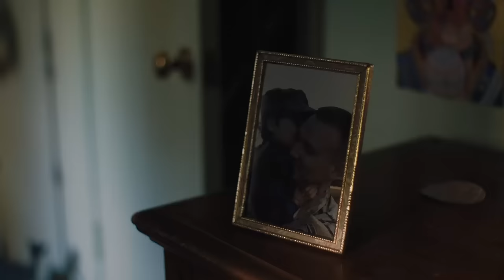FIRST ARRIVAL | BE ALL YOU CAN BE | GOARMY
Take the first step towards creating a better future for yourself by joining the U.S. Army. and discover how you can Be All You Can Be.